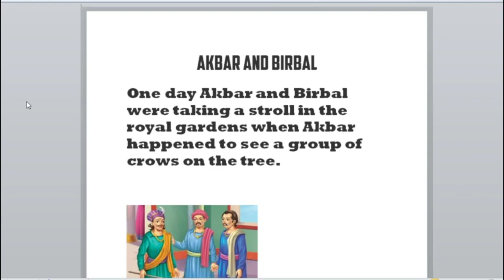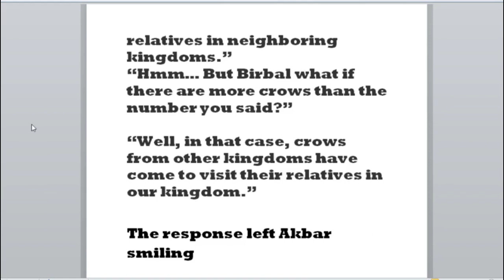Akbar Birbal Stories (1)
The link to the story is given below